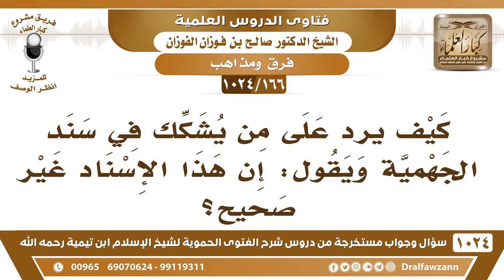[166 -1024] كيف يرد على من يشكك في سند الجهمية ويقول: إن هذا الإسناد غير صحيح؟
-[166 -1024] السؤال: كيف يرد على من يشكك في سند الجهمية ويقول: إن هذا الإسناد غير صحيح؟
الجواب: سواء صح الإسناد أو ما صح، مذهبهم باطل؛ لأنه مخالف للكتاب والسُّنة ويكفي هذا يكفي أنه مخالف للكتاب والسُّنة أما كونه صح سنده لليهود أو ما صح فكيفهم ما علينا منهم، لكن هذا من باب المعرفة، وإذا ما صح سندهم يصير مذهبهم صحيح؟!  سبحان الله! بعض الأسئلة ما تدري من أين جاءت!
للاشتراك في قناة الشيخ صالح الفوزان
سؤال وجواب من شرح الفتوى الحموية ( 1024 ) مقطع

للاستفسار والإقتراحات والدعم
رئيس الفريق
لمشروع كبار العلماء